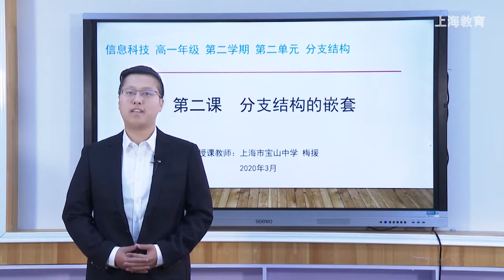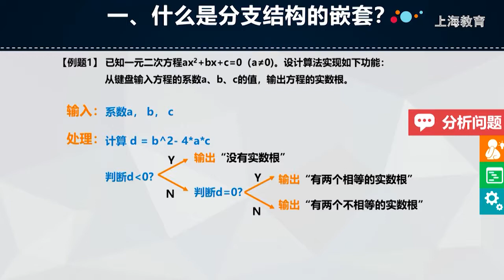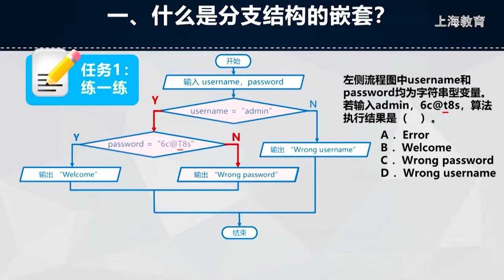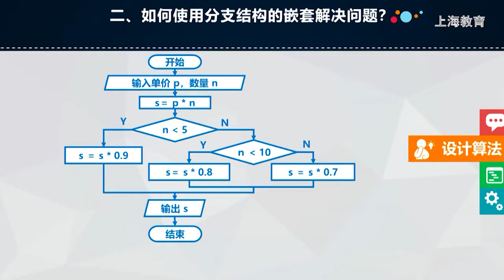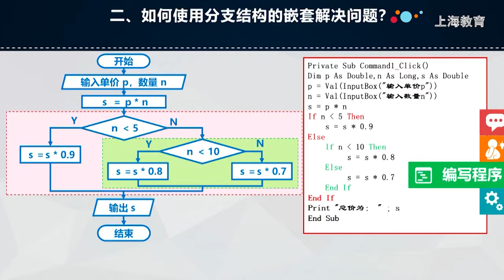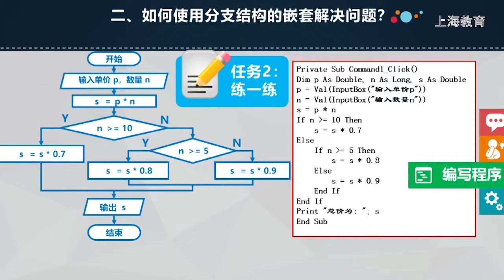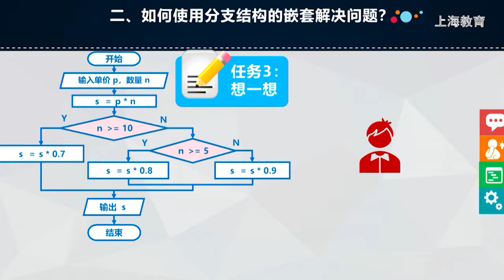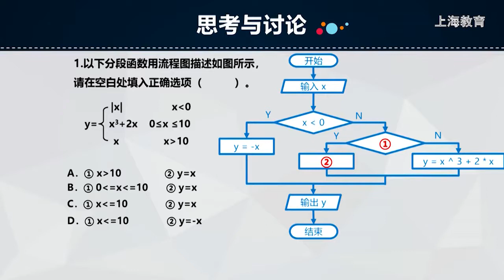高中信息科技高一：第2单元-分支结构的嵌套【上海空中课堂】